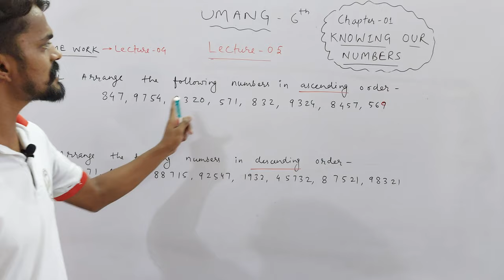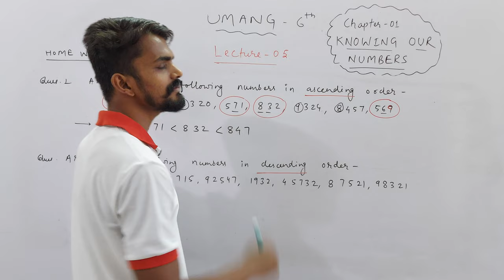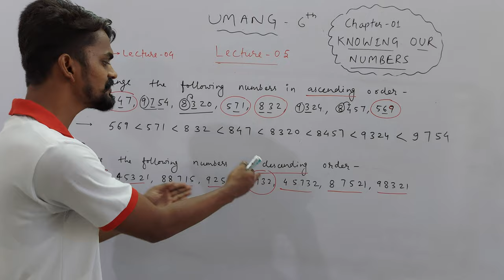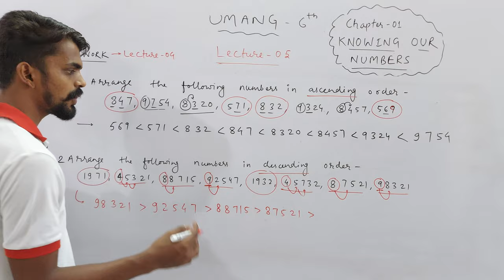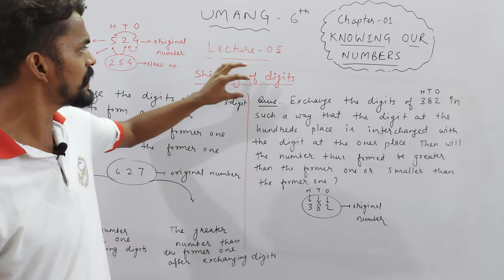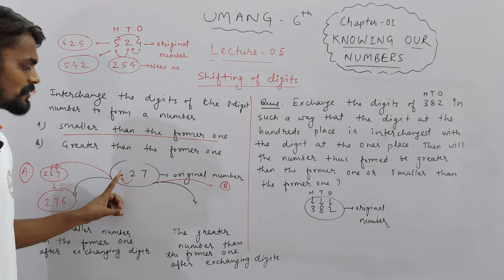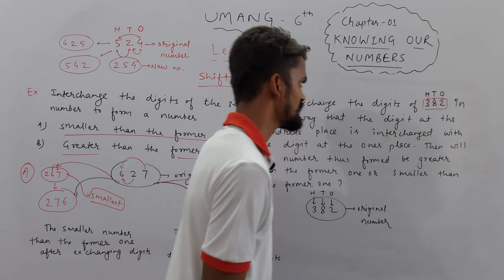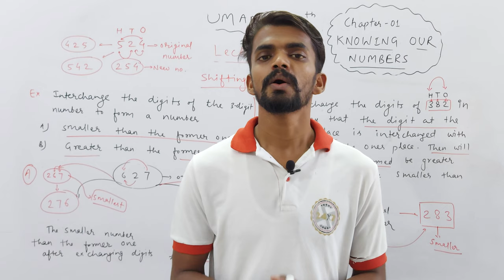Ch. 01 Knowing Our Numbers | Shifting of Digits | Part 05 | UMANG : VI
About Today's Lecture :
UMANG : Class 6th
Chapter 01 : Knowing Our Numbers | Part 05
Topics :
1. Shifting of digits

UMANG : CLASS 6TH
EKLAVYA : CLASS 7TH
NAVउदय : CLASS 8TH
SPRINT : CLASS 9TH
UDAAN : CLASS 10TH

Class 3rd To 8th : Science, Mathematics, English, Hindi, SST, General Knowledge
Class 9th & 10th : Science, Mathematics, English, Social Science
Class 11th & 12th : Physics, Chemistry, Mathematics and Biology

NOTE : 2 Days Free Demo Classes.